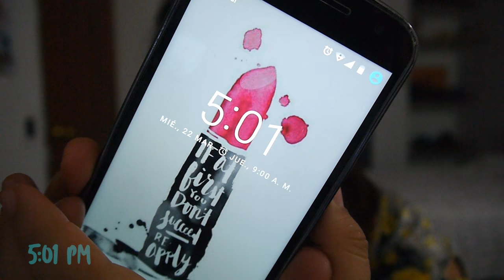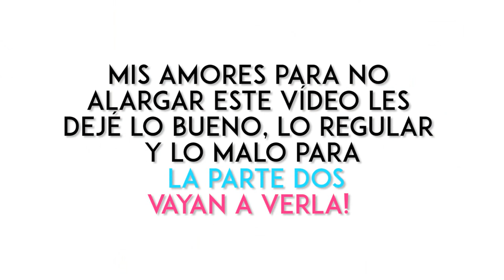🔥SAMY ¿Cuánto dura aplicada? - Vanessa Bacca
Mis amores!!! Aquí les traigo la primera parte del vídeo de TODA mi colección de SAMY cosmetics. Aquí les hago una demostración de todo el rostro con productos de SAMY y vamos a ver cuánto dura.

* Transmito EN VIVO todos los viernes a las 8:00 pm.

*Aquí encontrarás fotos y tutoriales de maquillajes hechos por mi.

 ♥ INSTAGRAM PARA INSPIRARSE
*Aquí encontrarás maquillaje hecho por otras artistas.

 ♥ ♥ ♥ ♥ ♥ ♥ ♥ ♥  Preguntas frecuentes   ♥ ♥ ♥ ♥ ♥ ♥ ♥ ♥